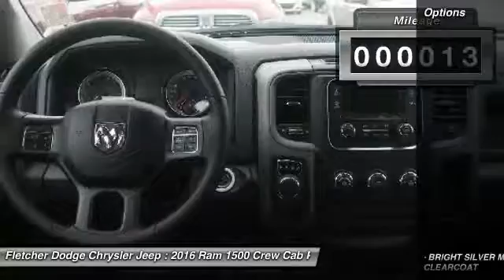2016 Ram 1500 JN10635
2016 RAM 1500 Jonesboro, AR
Stock# JN10635